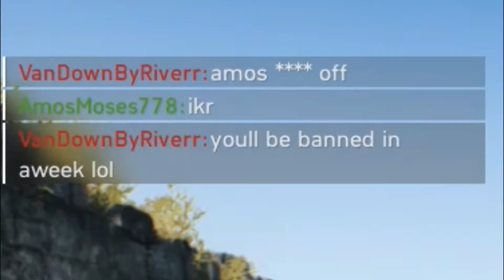youll be banned in aweek lol- Quad feed